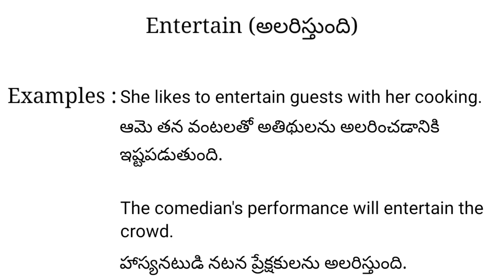Entertain meaning in telugu with examples | Entertain తెలుగు లో అర్థం @Meaning in Telugu